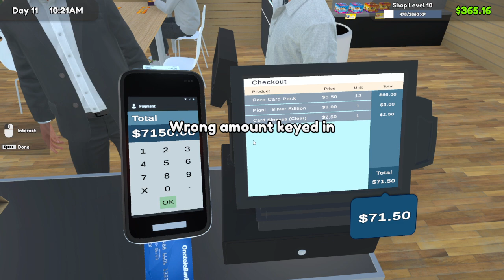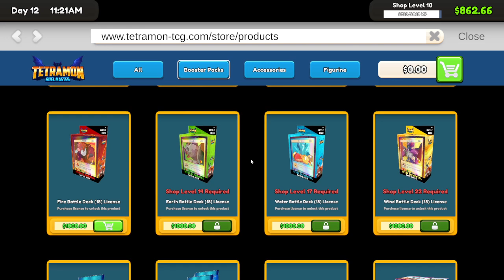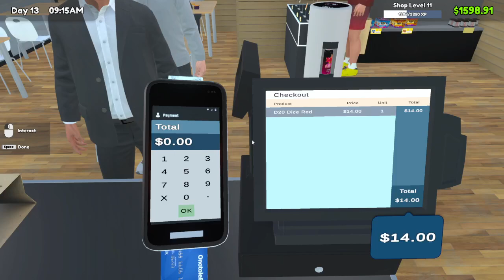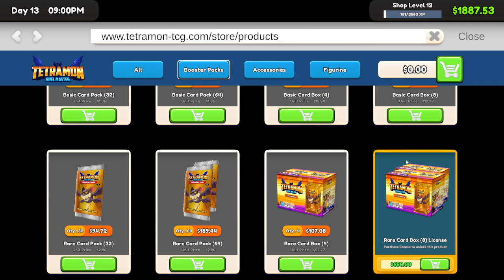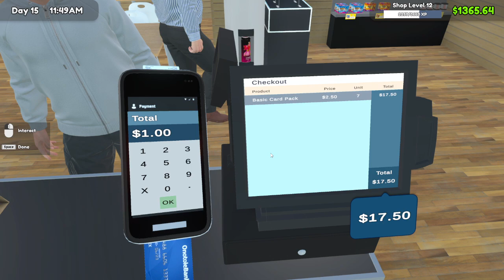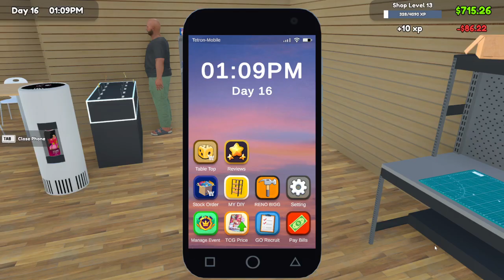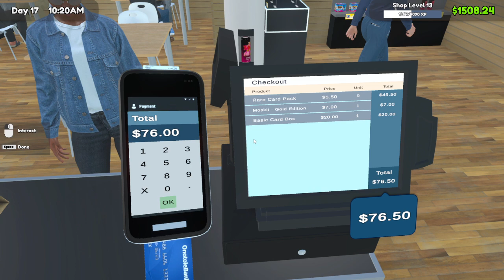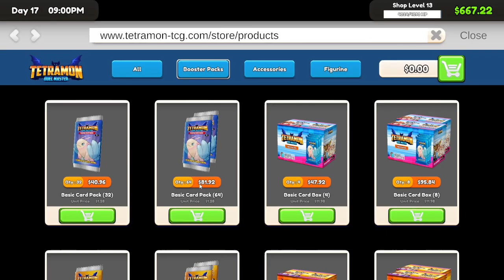TCG Card Shop Simulator | Part 2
My table... it is ALWAYS empty!